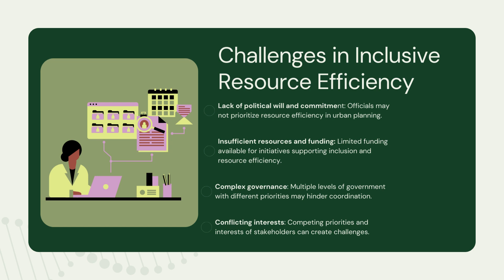SDG Target 11 b: Sendai Framework for Disaster Risk Reduction